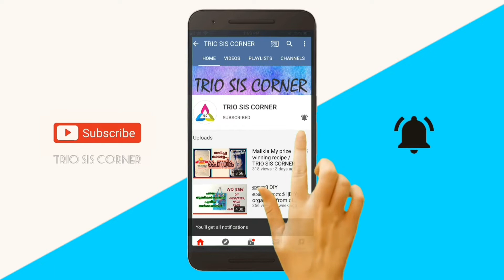Indian Independence Day Celebrations at home with Tri Color Food / TRIO SIS CORNER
India celebrates its 74th Independence Day on 15th August 2020. We all have nostalgic memories of our Independence day celebrations - Flag hoisting in school, special commemorative food, singing the national anthem together and most importantly, expressing gratitude towards our freedom fighters and their undying spirit.
In this video, I am sharing the recipes of some tri color foods, the color of the Indian flag. No artificial colors, only natural colors.